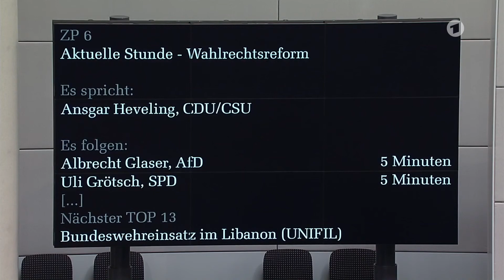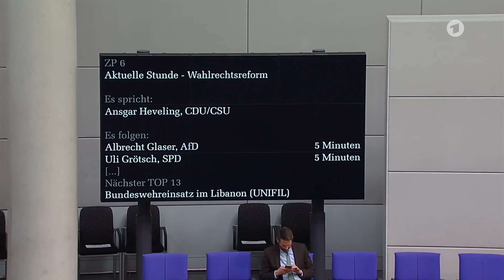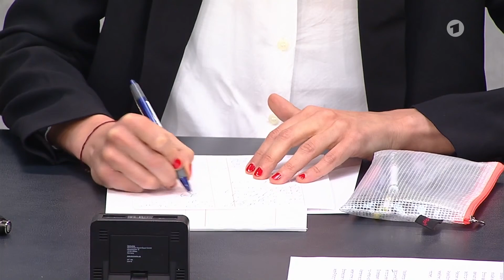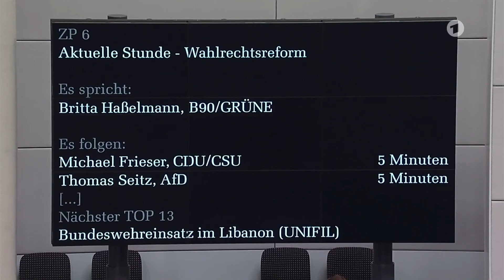Aktuelle Stunde im Bundestag zur Wahlrechtsreform